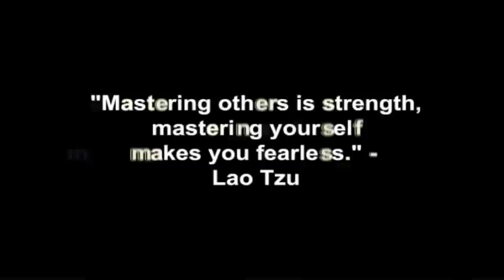I'm So Confused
What to do when you are trying to re-attract your ex-girlfriend, and she says that she’s “so confused” and does not know what she wants.

In this video coaching newsletter, I discuss an email from a viewer who broke up with his girlfriend of a year about six months ago.  They live long distance from each other, and when they were still together, they always talked about how he was going to move to where she was.  The last few months of the relationship, they started arguing more and more.  Even when they got together in person, he continued to argue with her until she finally had enough.  She broke up with him and he started to chase and pursue and in his own words, “acted like a needy little bitch.”  He has done a good job of backing off and letting her start to reach out to him again.  He’s focusing on the simple fundamentals of hanging out, having fun, and hooking up, and not talking about the future so much, or locking her down to a commitment.  He asked me to critique his approach, and help him fine tune it, so she wants to get back together again long term.

Corey Wayne